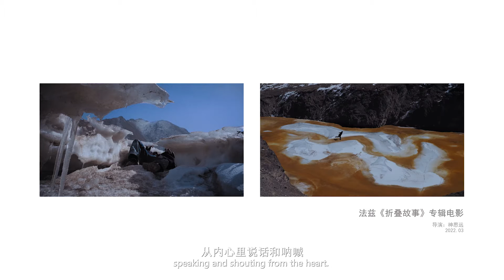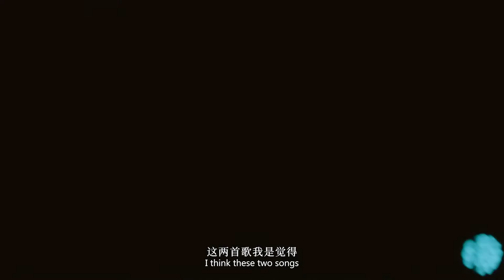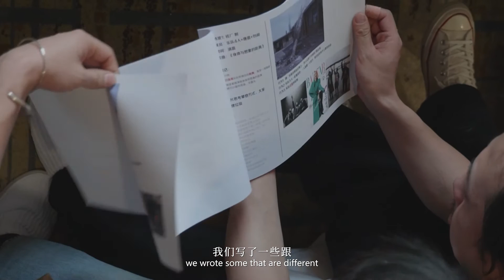法兹乐队《折叠故事》2022-2023巡演幕后纪录 The behind-the-scenes documentary of FAZI "Folding Story" China Tour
对于法兹来说，《折叠故事》是乐队从青年走向成年的一张专辑，属于人生的许多瞬间和碎片也都被折叠在里面。从混乱的、冲撞的、只靠一股劲儿的少年时代，到如今沉淀、稳重、注重由内而外表达的青年时代，当下的作品中也传递着属于法兹人生新阶段的思考。

从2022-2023，很开心能陪法兹一路从专辑电影走到巡演现场！每当听他们的音乐、看他们的现场，你总能感受一种打动人心的力量，和乐队一同陷入一场酣畅淋漓的音乐神游。期待更多的法兹现场！

For FAZI, "Folding Story" is an album that represented their transition from youth to adulthood, and many moments of life were folded inside. From their chaotic, crashing, and solely relying on youthful energy youth era to their current matured, stable, and emphasizing internal expression adulthood era, the current music works also convey thoughts of FAZI's new stage in life.

From 2022 to 2023, it was a very experience to accompany FAZI from making their album film to making videos for the tour! When you listen to their music or watch their live performance, you can always feel a powerful force that touches the heart, and you can get lost in an extensive musical journey with the band. I am looking forward to more live performances by FAZI!